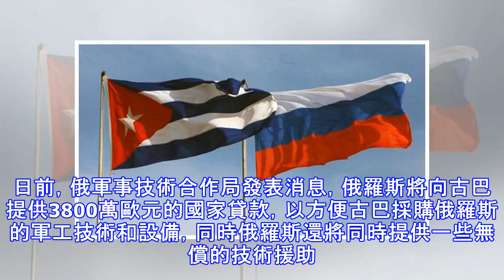後院起火！這個小國近鄰令美國深感頭疼，如今俄羅斯又添了一把火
眾所周知全球與美國最不對付的國家，除了伊朗就是古巴。作為距離美國邁阿密僅200多英里的島國，古巴強烈的反美情緒一直令其深感頭疼。為此，古巴在經濟，外交和軍事上處處都受到美國的制裁和打壓，造成其國內經濟狀況長期停滯，也沒有能力建設強大可靠的軍工製造體系。不過隨著美國對俄羅斯一系列不友好的舉動，如今，古巴的機會再次到來。日前，俄軍事技術合作局發表消息，俄羅斯將向古巴提供3800萬歐元的國家貸款，以方便古巴採購俄羅斯的軍工技術和設備，同時俄羅斯還將同時提供一些無償的技術援助。扶持古巴建立自己的軍工體系的目的非常明顯。與此同時，面對美國在《中導條約》問題上咄咄逼人的強勢態度，俄羅斯軍事專家提出建議，若...